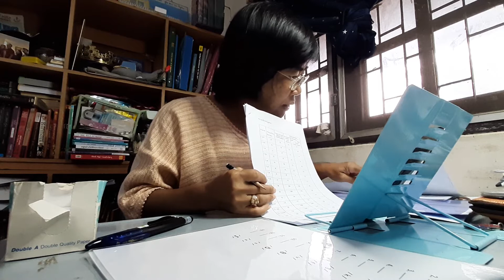ทบทวน เรื่อง อักษรและสัทอักษร วิชา สัทศาสตร์และสัทวิทยาภาษาอังกฤษ โดย ดร.สุชาวดี โหมกลาง(1)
14มิย2563